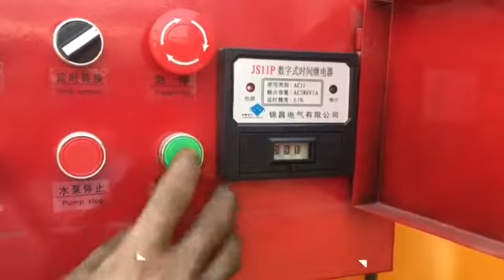JW aeries mixer Operation video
,JS series concrete mixer,JZC JZM JDC JW series concrete mixer and